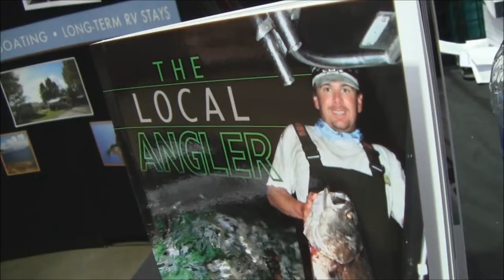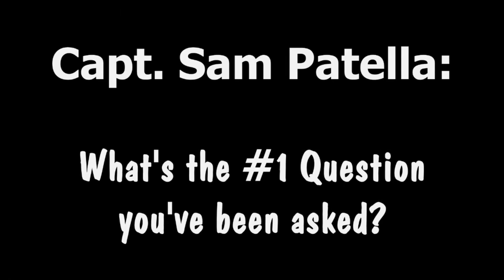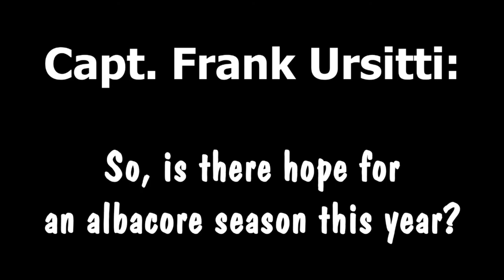Long Beach Fred Hall Show 2013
Here is my adventure to the 2013 Fred Hall Show in Long Beach.  Take a look at what there is to see and do and hear from some of the top long range and local sportboat captains!  Enjoy...